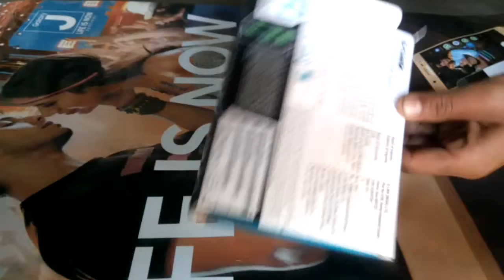Unboxing D-Link Wireless N Nano USB Adapter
Link :) Amazon.in